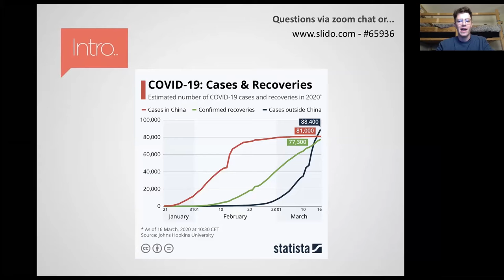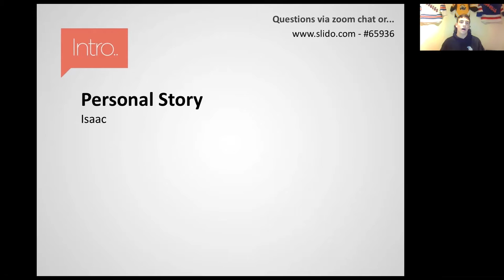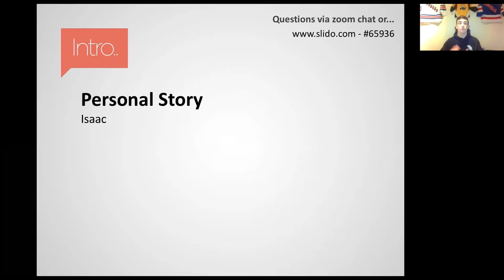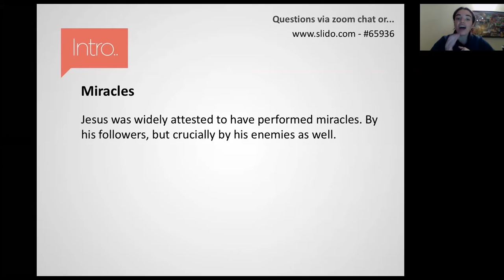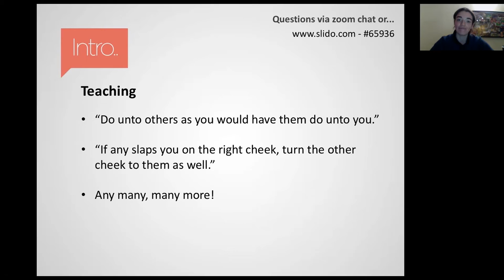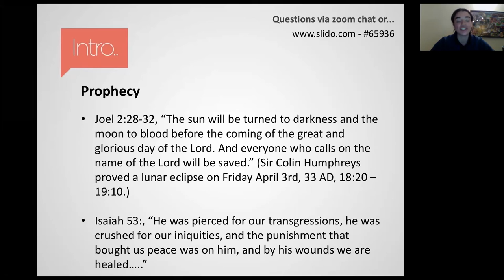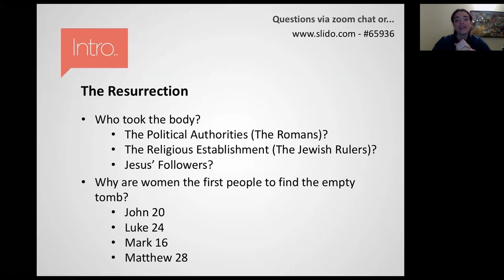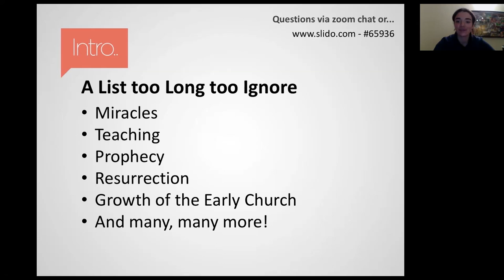Full Event - 2020: Is there Evidence for Jesus?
There will be some opening discussion, a personal story, a short talk for Steve about 2020: Is there Hope? and then a chance to ask questions live in the event.

for more information on the next event.